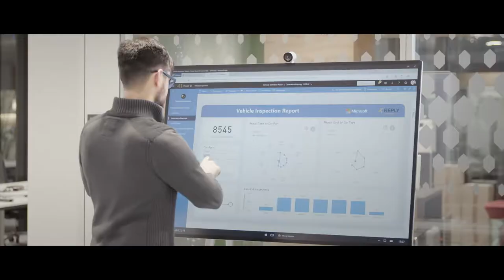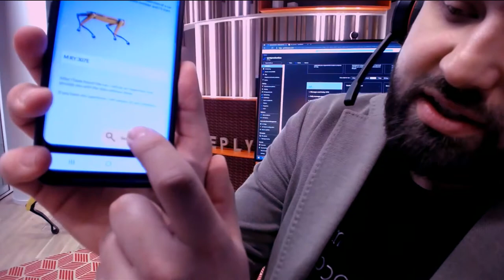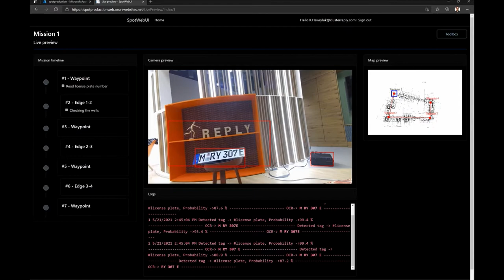Cluster Reply and UMI Share how AI, Kinect and Robots drive new innovative Autonomous AI scenarios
Marek Matuszewski from Cluster Reply, Thomas Lassman from Urban Mobility International. Join Customer Tech Talks along with Stephan Leininger and Markus Loosen from Microsoft, to share how they are using Azure, AI, Machine Learning, Azure Kinect and robotics platform from Boston Dynamics to create new innovative solutions for assess damage to fleet vehicles.